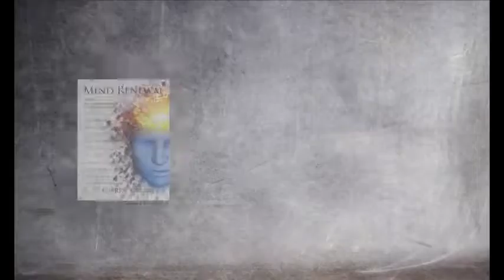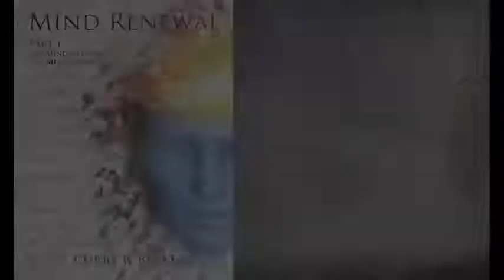JGLM | Mind Renewal 2020 | Session 27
Please go directly to the source and support their work (I've included the links below).